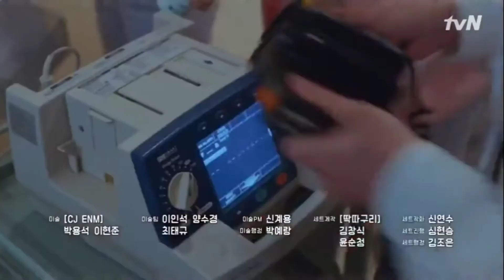Trailer Mr.Queen (ep 7)sub indo